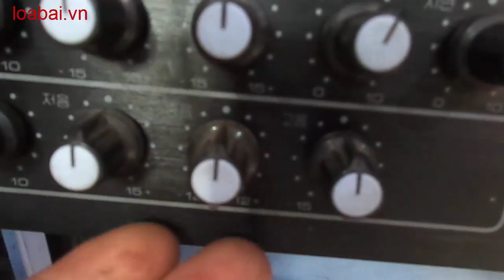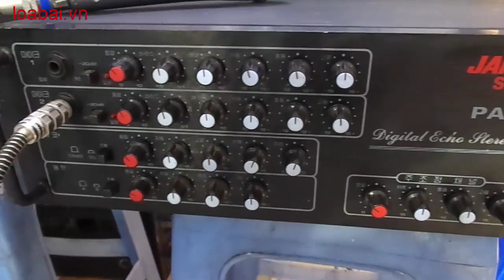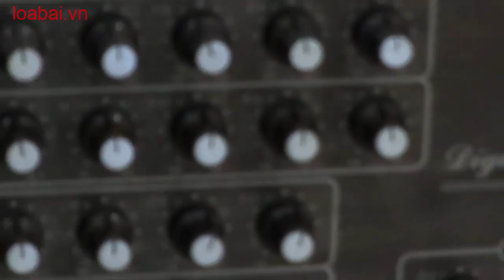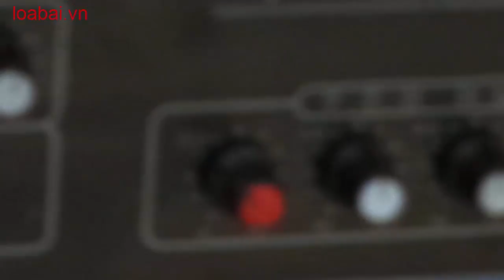Âm ly jarguar pa 203n xịn và loa bmb cs 300v nhật.(đt:090462323)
Âm ly jarguar pa 203n xịn và loa bmb cs 300v nhật ghép rất hay.Huấn audio chuyên mổ xẻ loa bãi xịn: bmb bãi, bose bãi, âm ly bãi. Anh em vào xem rồi ủng hộ kênh bằng cách ấn đăng ký, like, chia sẻ xin cảm ơn. Anh em cần mua loa bãi xịn: bmb cs 455, bmb cs 450, bmb cs 300v, bose 301 seri 2, bose 301 seri 3, loa jbl, âm ly jarguar pa 506n, pa 203n, đẩy...Đc 77 Cầu Triền Đại Mỗ Từ Liêm Hà Nội đt: 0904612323. web